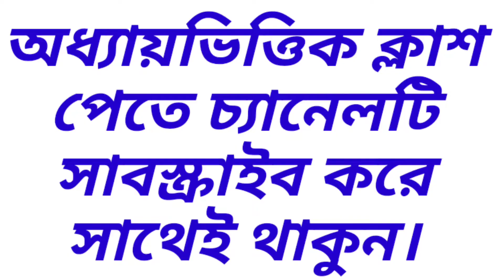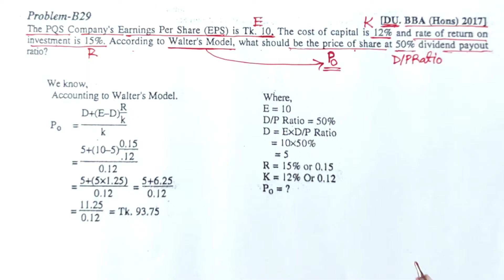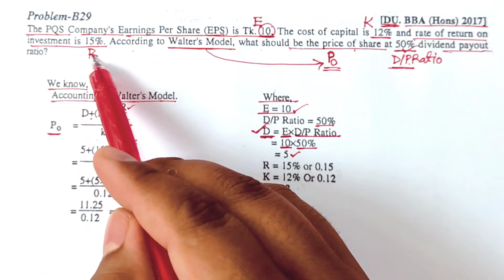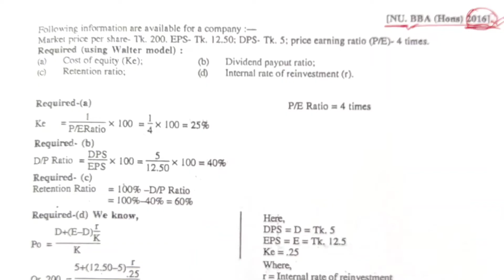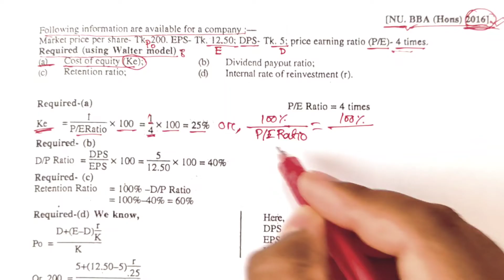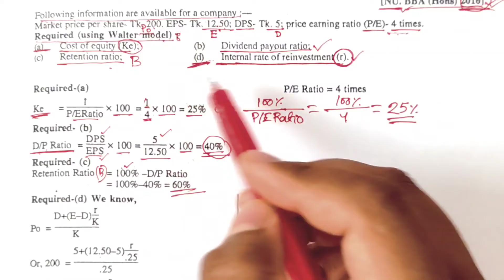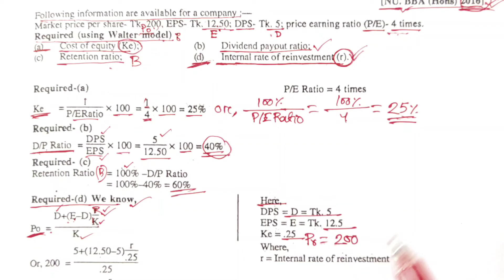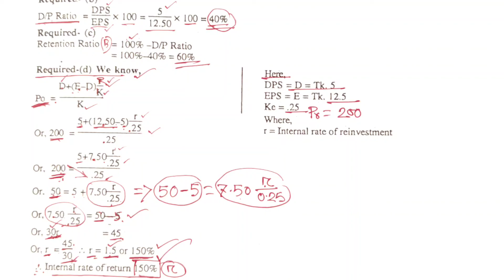Dividend Policy || Financial Management || Class-02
Series: Dividend_Policy (Class: B.B.A 3rd and 4th Year)

প্রিয় ছাত্র/ছাত্রী, এই ভিডিওতে B.B.A ৩য় বর্ষ হিসাববিজ্ঞান ও ৪র্থ বর্ষ ব্যবস্থাপনা বিভাগের শিক্ষার্থীদের জন্য  Financial Management থেকে Dividend Policy পার্ট থেকে আলোচনা করা হয়েছে। এই অধ্যায়টি অতি গুরুত্বপূর্ণ, প্রত্যেক বছর পরিক্ষায় এখান থেকে ১ টি অংক অবশ্যই থাকে। আমি পর্যায়ক্রমে ভিডিও দিয়ে যাবো। যদি কারো কোন বিষয়ে জানার থাকে তবে অবশ্যই আমাকে কমেন্ট করবে।

ইনশাআল্লাহ্ খুব সহজ করে তোমাদের চাহিদা অনুযায়ী হিসাববিজ্ঞান এবং ফিন্যান্সের যত বিষয় আছে আমি ভিডিও শেয়ার করবো।

ইমেইল আইডি
ধন্যবাদ